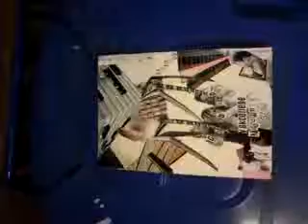CIBAP made by me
Toelating CIBAP Zwolle affiche verbouwing gemaakt door mij